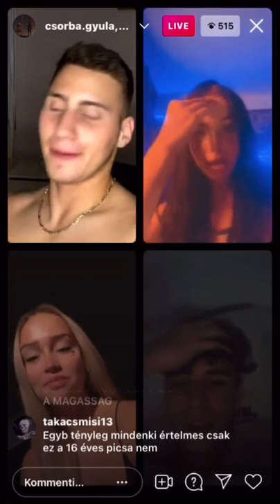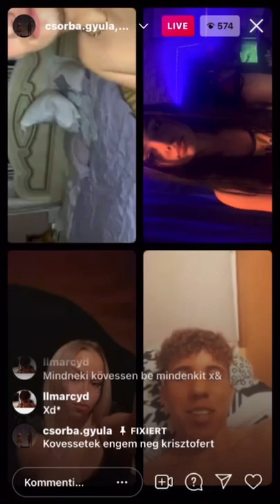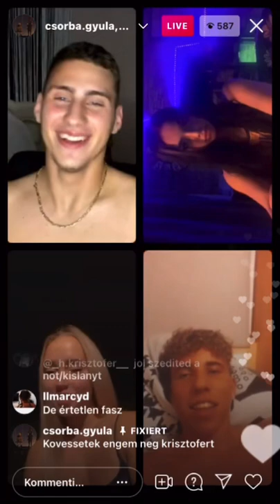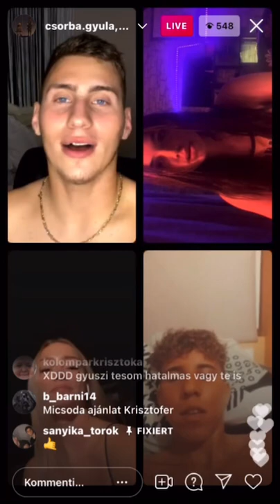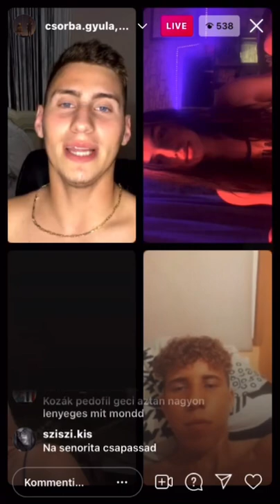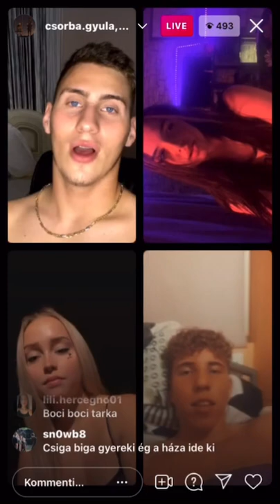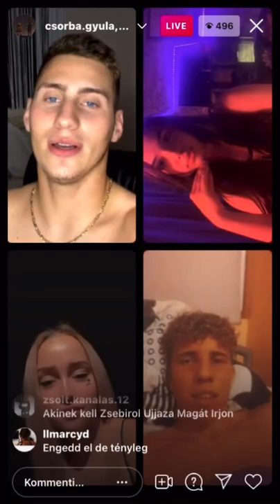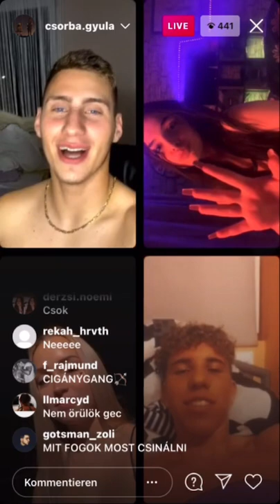Zsebibaba be lépett Csorba Gyula LIVE-jába | NAGY VITA | ZSEBI ÉNEKEL🤩🤩🤩